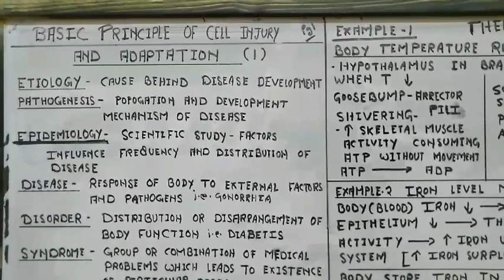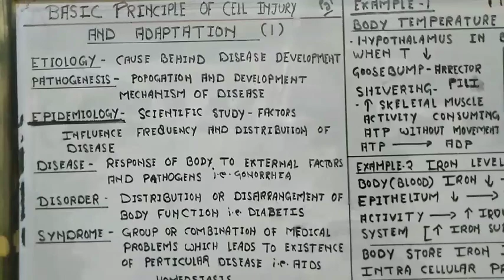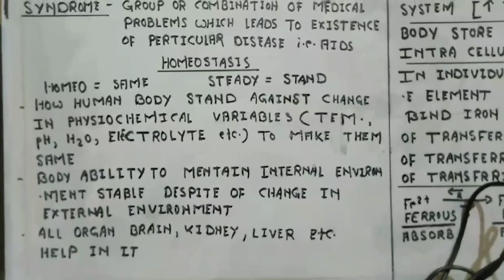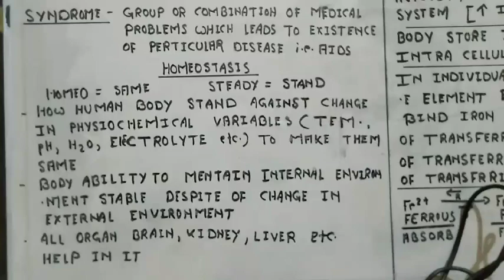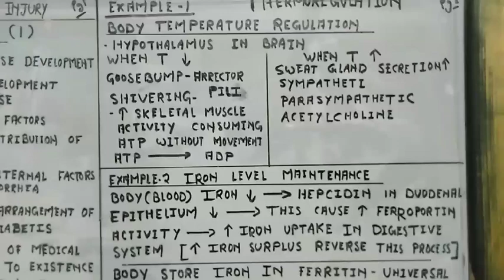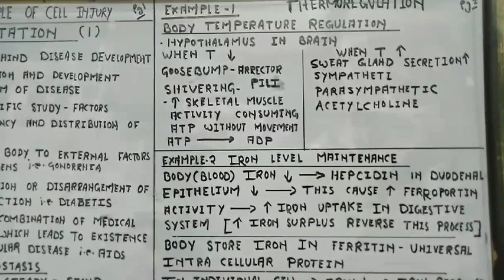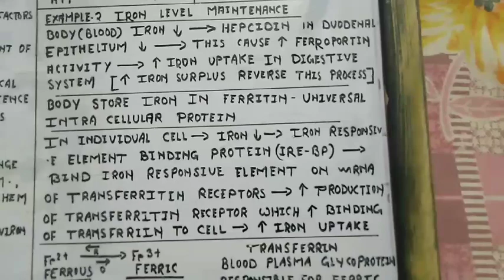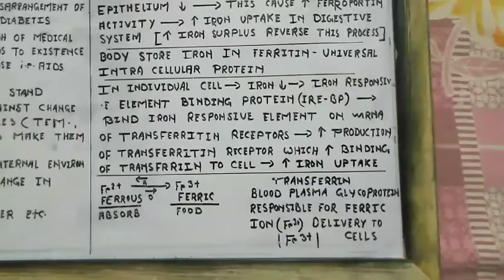BASIC PRINCIPLE OF CELL INJURY AND ADAPTATION LECTURE#1 HOMEOSTASIS THERMOREGULATION IRON REGULATION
INTRODUCTION TO BASIC PRINCIPLE OF CELL INJURY AND ADAPTATION PART 1 HOMEOSTASIS THERMOREGULATION IRON REGULATION IRON RESPONSIVE BINDING PROTEIN HEPCIDIN TRANSFERRITIN